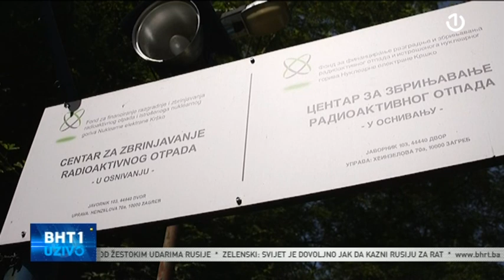Građani BiH zabrinuti zbog odlaganja radio aktivnog otpada na Trgovskoj gori